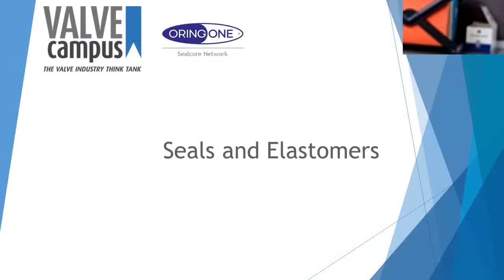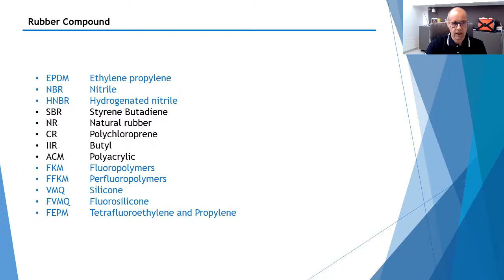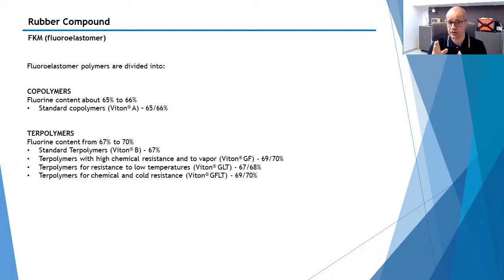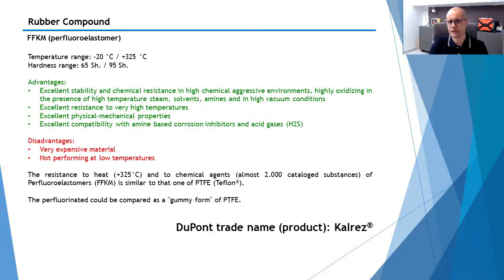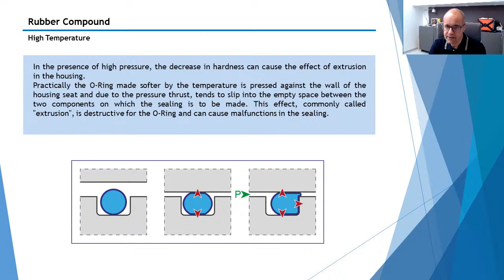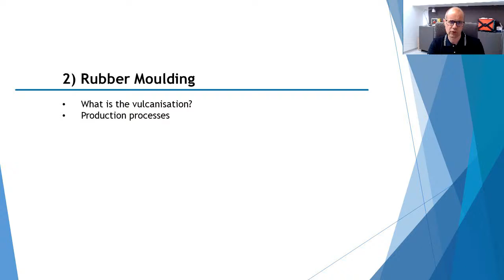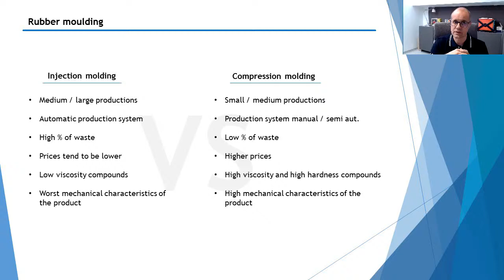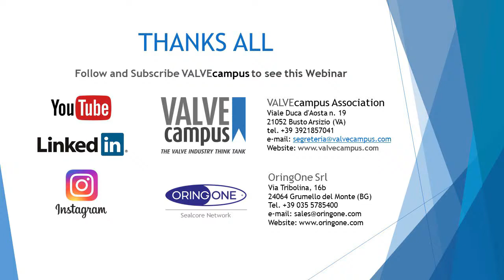The VALVEcampus Digital University Week - Saels and Elastomers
Author: Eric Marchesi
Roles: Managing Director OringOne Srl
Company: Oringone